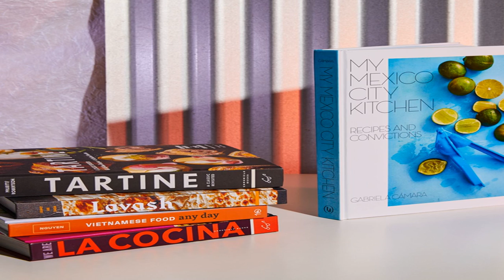Iconic San Francisco bookstore closed by coronavirus may never reopen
A legendary San Francisco bookstore that gave voice to the Beat Generation may be forced to close its doors permanently as California's  sweeping coronavirus response  takes its toll on small businesses.